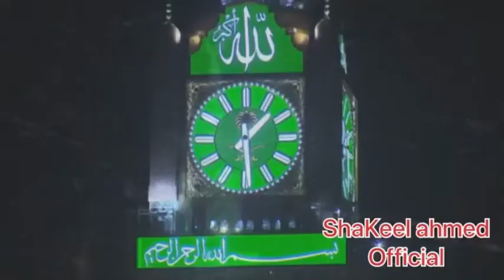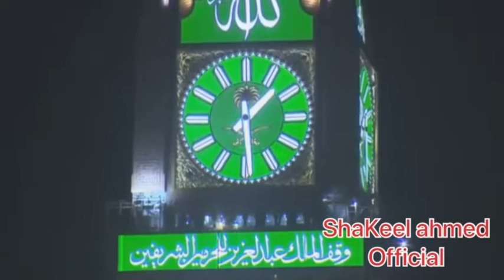Tafseer surah al Baqarah translation in urdu hindi 122-123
Tafseer surah al Baqarah  translation  in urdu hindi  With  ayat number  122/123

Qari Sheed Akhtar
this video i learning Quran from skype and i download video for youtube for other people
learnin Quran with urdu translation

 shakeel ahmed

surah Baqrah
QURAN PAK
TAFSEER SURAH AL BAQARAH